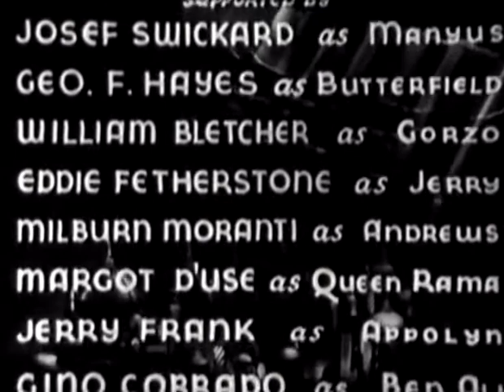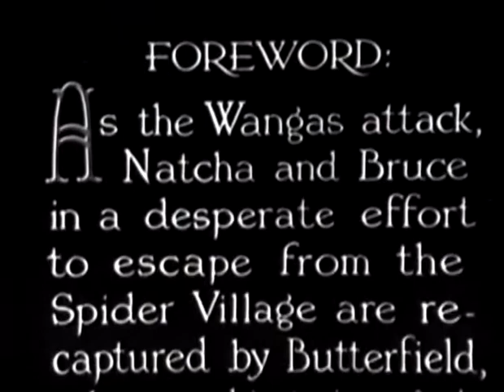Lost city 10 | OLD HOLLYWOOD CLASSIC FILM | FULL FREE TO WATCH